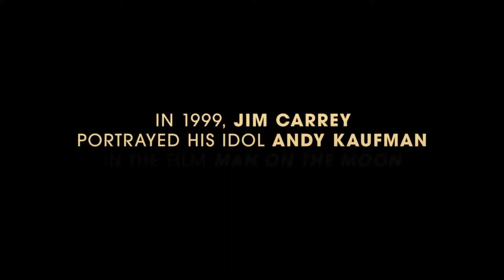Jim & Andy Netflix The Great Beyond Official Trailer